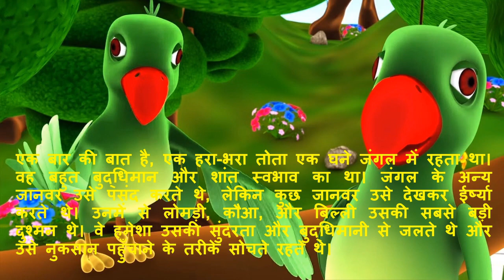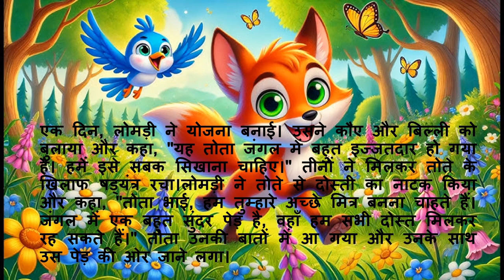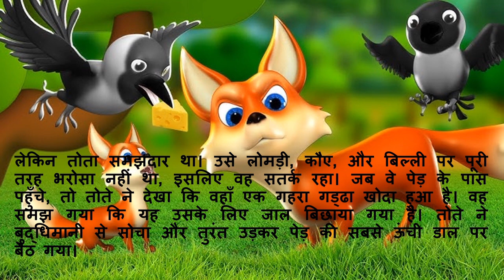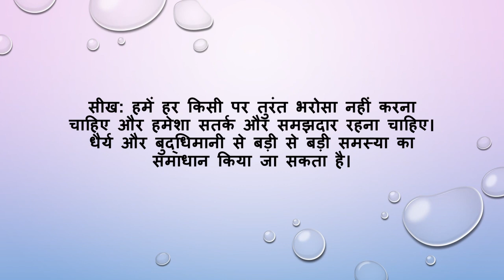तोता और उसके दुश्मनों की कहानी , Hindi Kahani, Hindi short moral stories